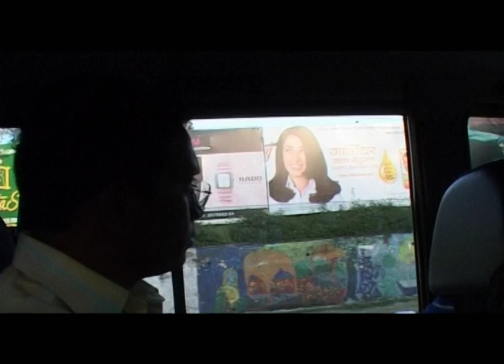CACHEMIRE : Les Missionnaires du paradis perdu - Teaser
Dans la zone la plus explosive du globe, où hindouistes et musulmans s'affrontent depuis 1947, la communauté catholique tente de calmer le jeu. Un rôle difficile, car les affrontements sont latents, comme durant l'été 2008.
Documentaire de 52' , réalisé par Evelyne Garcia Jouset